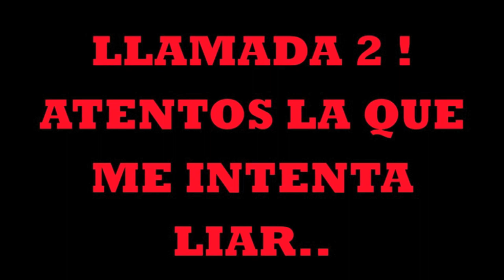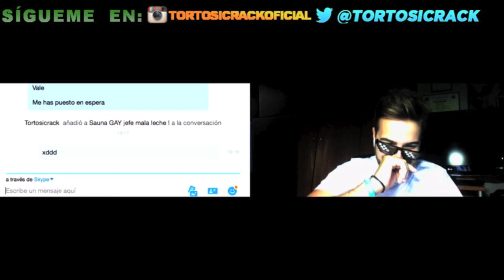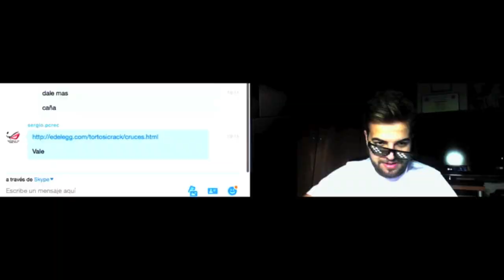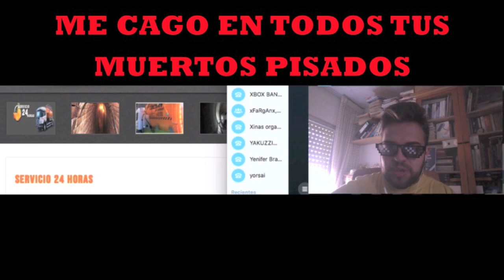Funny PhoneMoments 1 / Lucia LaPiedra,Cruce Bares y Fontaneros / Tortosicrack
Funny Phone Moments 1 ! Bromas , Cruces épicos , llamadas a famosos , momentos divertidos...etc Abre para descubrir + *//*
ME GUSTA = MOTIVACIÓN ¿ 4.000likes ?

Cambio y corto 150.000 compañeros !